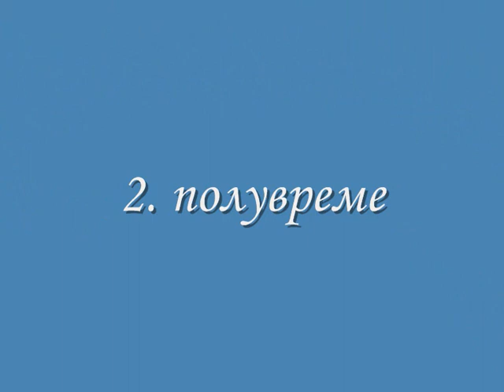Злоћудово (Злоћудово) - Заплањац (Гаџин Хан)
Zloćudovo (Zloćudovo) - Zaplanjac (Gadžin Han)
Нишка зона, сезона 2011/2012, 8. коло, Злоћудово, 09. октобар 2011. године - ФК "Злоћудово" - ФК "Заплањац"  1:0 (1:0)